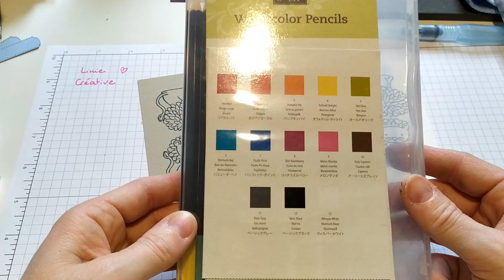Les crayons aquarelle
Quelques conseils pour bien utiliser les crayons aquarelle afin de coloriser une image tamponnée à l'encre.